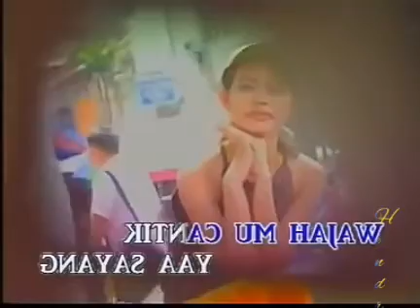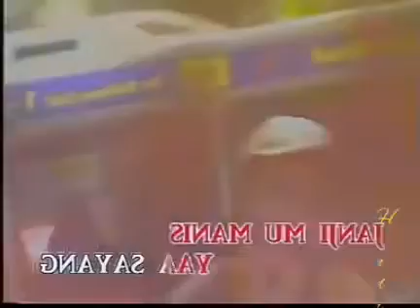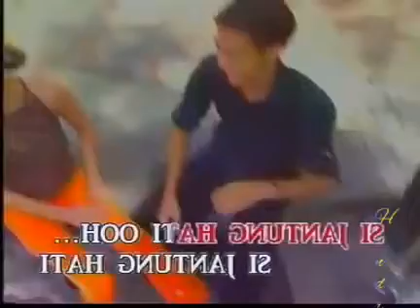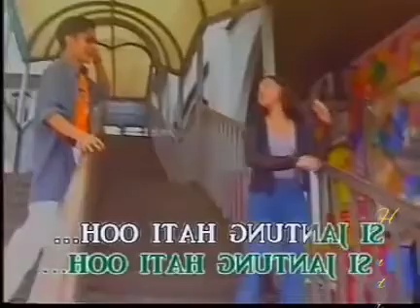Si jantung hati